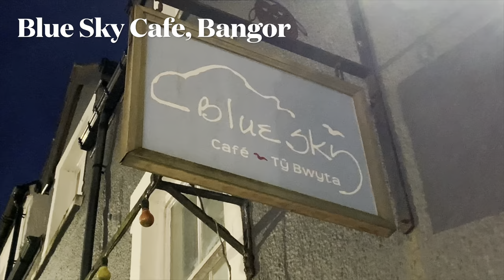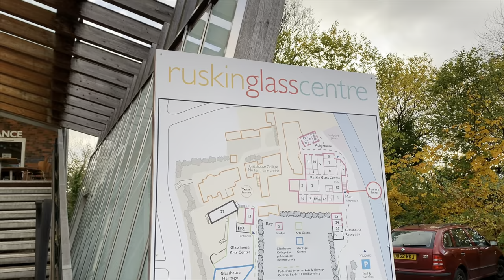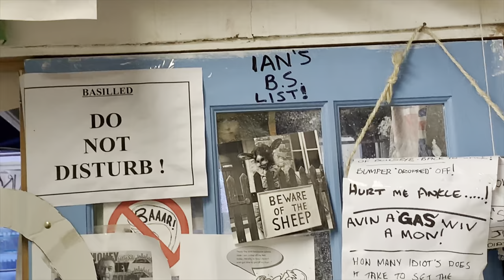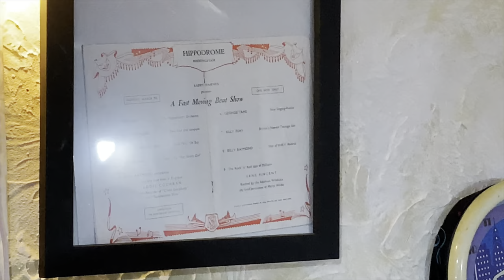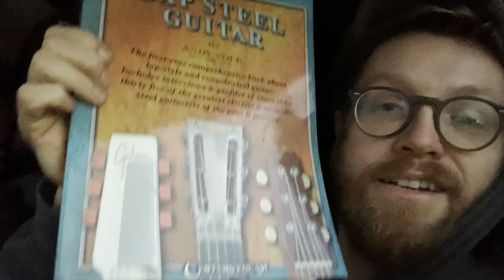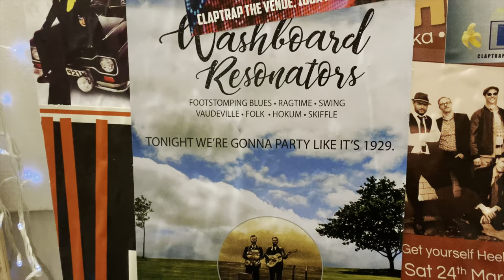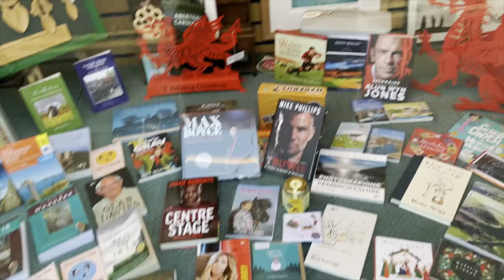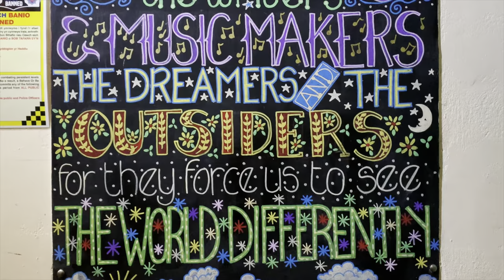2021 Tour Diary, Week 3, Wales & Stourbridge (inc Diamond Bottleneck Visit).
On week 3 of our tour we first go to Beltona Instruments and Eagle Music for emergency repairs.

From here we go to Blue Sky Cafe in Bangor, we then visit Diamond Bottlenecks and Pete Boddis in Stourbridge before playing Claptrap.

From here we go to Cardiff, then to Brecon via helping Jacks dad move loads of stuff.

On Sunday we hit up Cellar Bar in Cardigan and do a massive load of T-shirt sales.

Good times, good ticket sales generally, good pals and some beautiful Welsh countryside.

Also, see the vintage 1935 National Trojan guitar does a great job filling in for the Style 0 under repair.

Book Tŷ Coets (The Little Coach House) on Anglesey direct with Donna for special deals.

The best ways to support us;

Personal links;